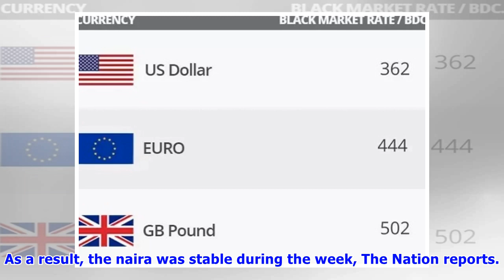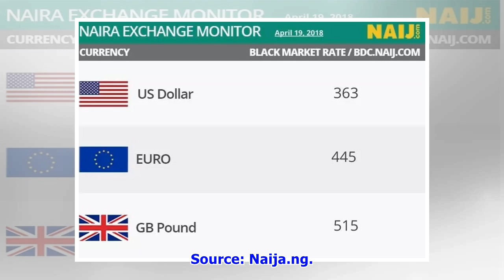Naira maintains strength against Dollar at parallel market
- The Naira maintains its rate against the American Dollar at parallel market - The local currency, however, fell slightly against Pound- The Nigerian currency trades at N363, N515 and N445 against the Dollar, Pound Sterling and Euro respectivelyThe Nigerian Naira on Thursday, April 19, maintains it's rate against the American Dollar which it traded at as at yesterday evening, January 24.According to NAIJ.com findings, the local currency maintained the rate N363 per US dollar and N445 against Eu...